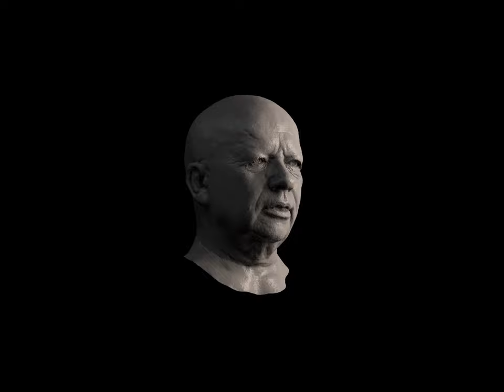MANU PILLAI – Showreel (2024)